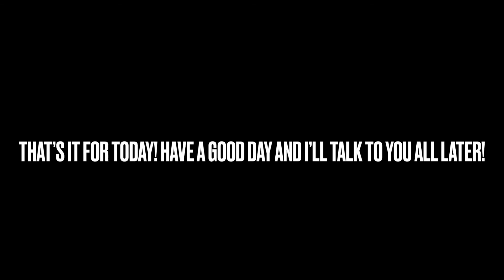How to win as an imposter EVERY TIME in Among Us (69.420% working)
Hope you use this strategy :)

Have a good day and I’ll talk to you all later 😁